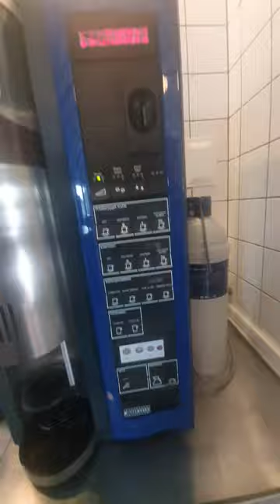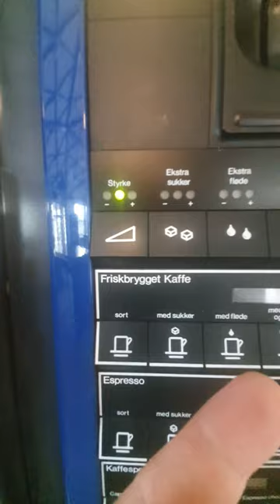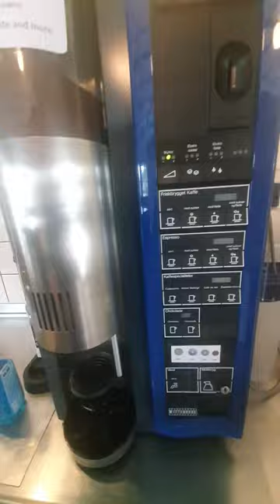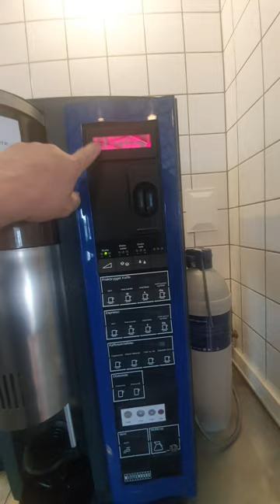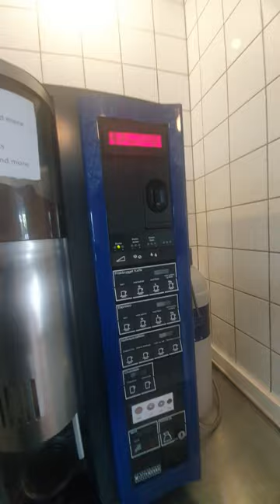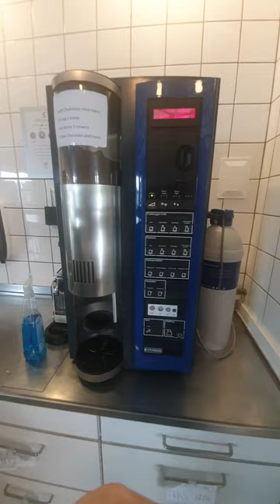info om min kaffeautomat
info om min kaffeautomat som jeg sælger og hvad i bør vide ind i købe en brugt der ude se video før du købe en til 2500 vår der stå den skal have service  eller en opdatering det vil koste dig ca.4000 plus moms